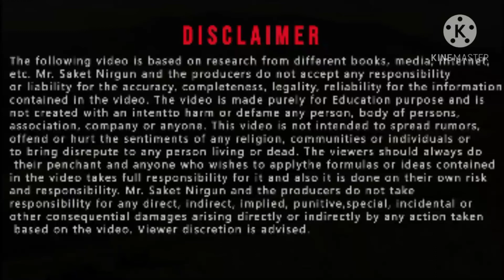सियार की संगति